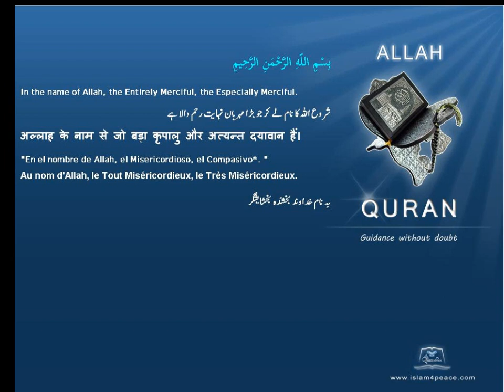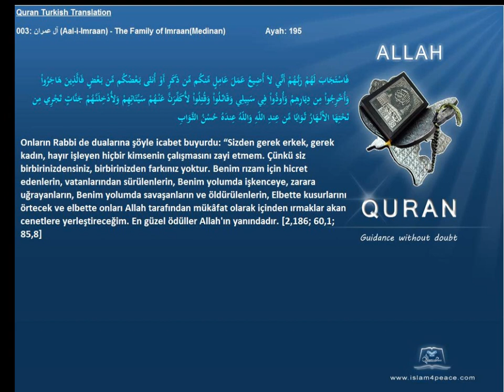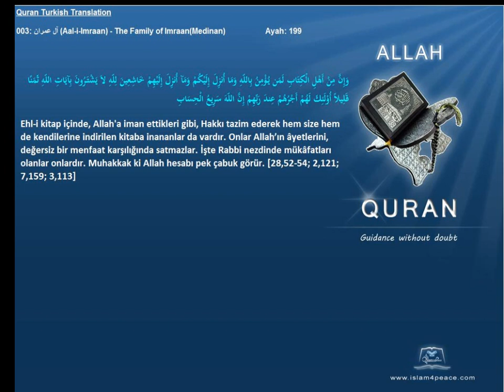Quran Turkish Only 003 آل عمران Aal i Imraan The Family of ImraanMedinan Islam4Peace com